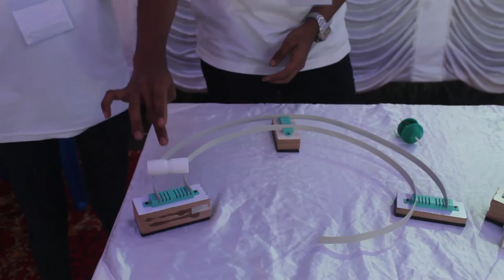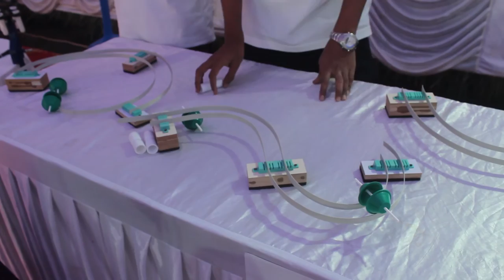Train Wheels Movement – The concept behind train movement explained in simple words.